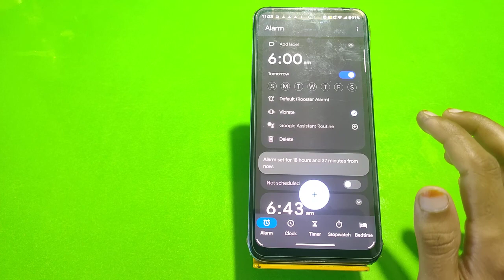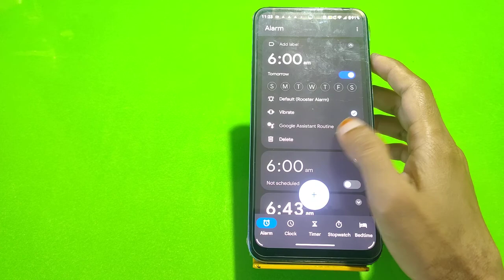How To Set Alarm In Moto Edge 20 Pro, Alarm Setting In Moto Edge 20 Pro, Moto Edge 20 Pro Mein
How To Set Alarm In Moto Edge 20 Pro, Alarm Setting In Moto Edge 20 Pro, Moto Edge 20 Pro Mein Alarm Kaise Set Karen,

Alarm_Setting Moto Edge 20 Pro